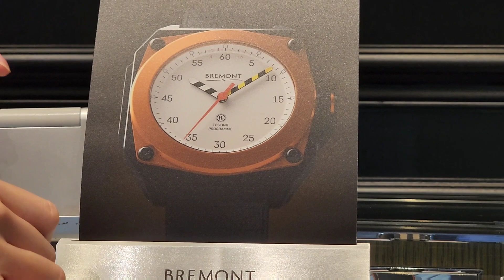去位於中環的專門店睇Bremont